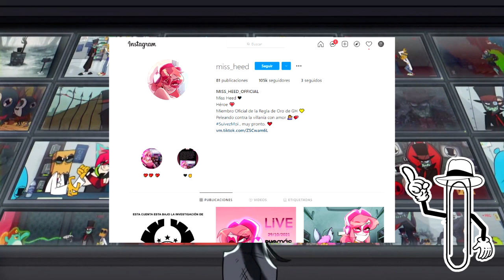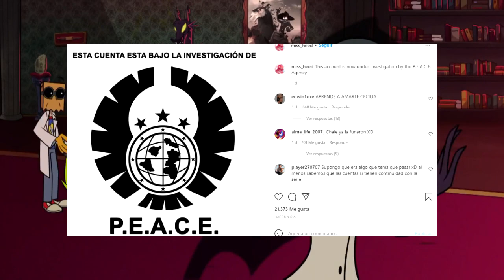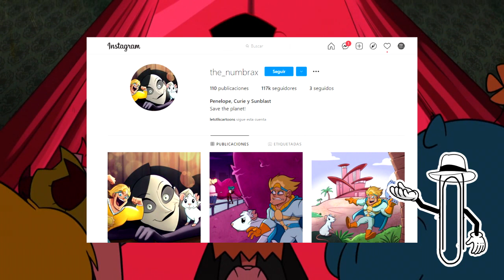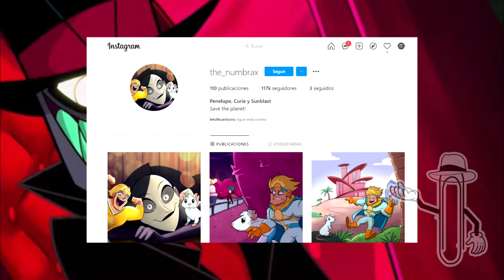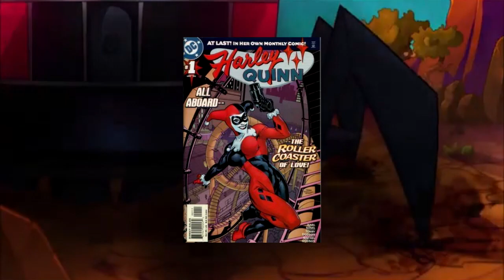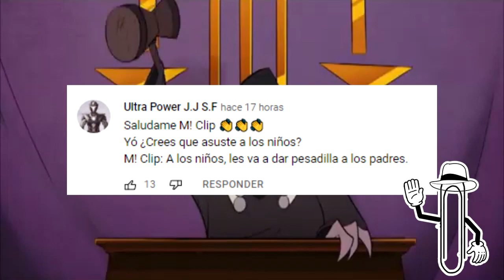VILLANOS FINAL EXPLICADO | TEMPORADA 1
Hola a todos, villanos de cartoon network o villanous acaba de estrenar su primera temproada, y en este video te explicare el final y te dire todas las curiosidades y analisis del ultimo episodio corazón cruel.